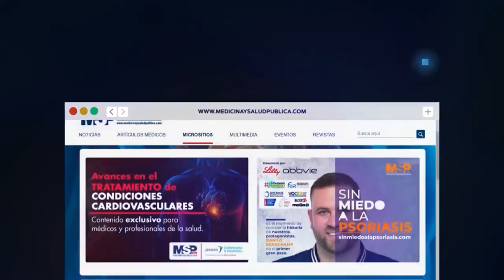ProgramaEspecial I Impacto de la deslegalización del aborto por la Corte Suprema de los EE.UU.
ProgramaEspecial I Tras la decisión de la Corte Suprema de los Estados Unidos de eliminar el derecho al aborto, la Dra. Annette Pérez Delboy, ginecóloga-obstetra, nos habla sobre el impacto de la deslegalización, en las mujeres y la salud pública.